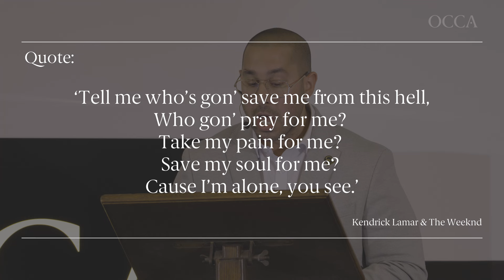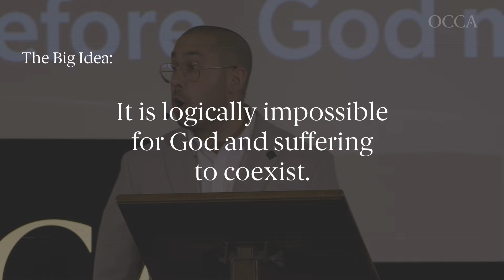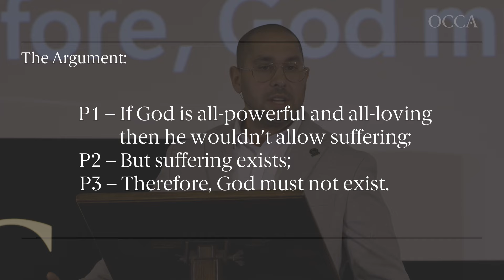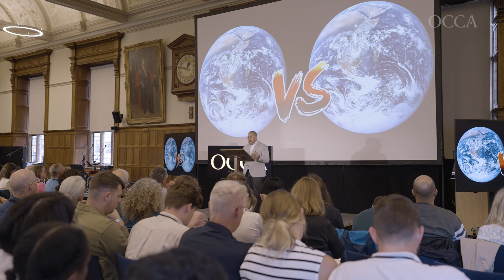How Do I Find Meaning in My Pain? - Alanzo Paul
Alanzo Paul examines the profound question of God and suffering from a Christian perspective, exploring how God could allow suffering in our world. Through a combination of philosophical analysis, theological reflection, and personal stories, he reflects on how faith can help us find deeper meaning in the midst of pain and hardship.

In this recording from the Confident Faith Conference, Alanzo seeks to offer hope and comfort to those grappling with life's most difficult challenges, emphasising the significance of Jesus Christ's resurrection and the promise of redemption amidst suffering.

00:00 // Start
04:11 // Is there meaning in my pain?
6:22 // Is it possible for God to exist with so much suffering?
11:52 // What is the relationship between free will and suffering?
12:46 // Is it unlikely that God exists when there is so much suffering in the world?
14:28 // What about suffering that appears to be meaningless?
18:15 // When is not finding meaning in pain unfair?
19:50 // Is there meaning in my pain?
21:13 // "It is only those with scars that can help others with scars..."
23:30 // Why is our pain valuable and meaningful to God?
25:27 // Why does the resurrection of Jesus mean pain & suffering will not have the final word?

Explore courses and other resources to help you go deeper in your faith and learning. Check out the list of our courses below or explore other articles and videos on our

➡️ COURSES
👥 Confident Faith Small Group Resource (FREE)
Over six sessions, Confident Faith explores the reasons behind Christian belief with your church small group.

💻 Foundational Apologetics Course (10 weeks)
 This introductory course encourages and equips Christians to have natural conversations about their faith and to respond to the tough questions of our day.

📚One Year Hybrid Course (1 year)
Get equipped and trained for outreach and ministry. Learn to answer the big questions our world is facing today through the lens of Christianity.